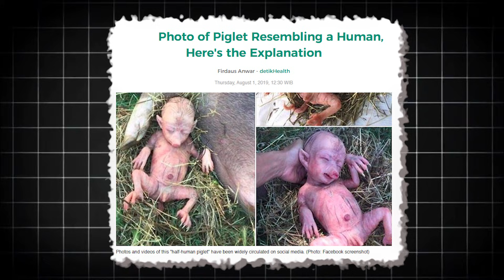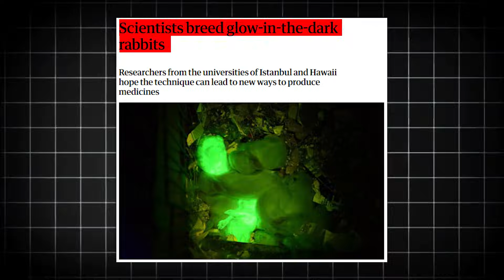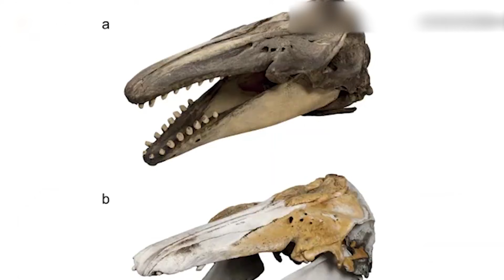10 Hybrids Animals Recently Found By Scientists!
The most unbelievable creatures walking the earth right now are these animals, hybrids with strange features and unique physiques that make them stand out.
So let’s jump into this insane compilation of real-life hybrid animals that were created in the laboratories..

Concept: hybrid animals, scientist created hybrids, genetic experiments, animal hybrids gone wrong, creepy hybrid creatures, shocking lab experiments, science experiments failed, bioengineered animals, terrifying hybrid creations, strange scientific experiments, unbelievable animal hybrids, genetic modification gone wrong, bizarre creatures, experimental animals, controversial science projects, hybrid species experiments, unexpected lab results, freaky scientific creations